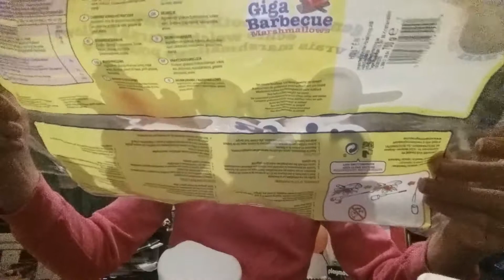Psycho mom and the giant marshmallows!!!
It's big alright...